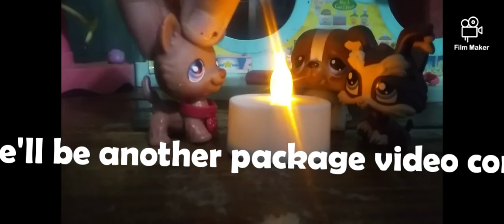Lps music video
Like and comment and subscribe plz and thank you so much and there'll be another package video with one LPS LPS it's in my picture is the one I'm getting thank you so much guys and girls